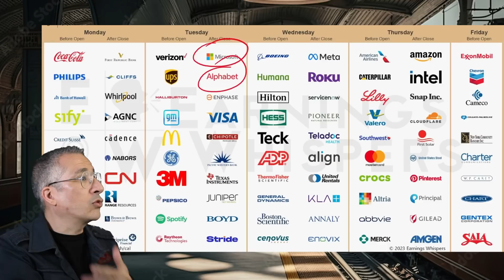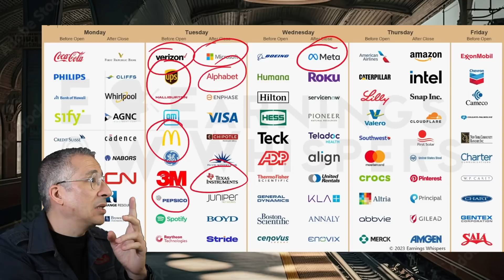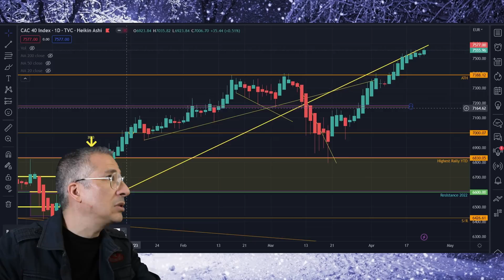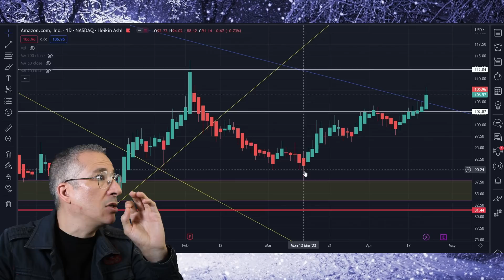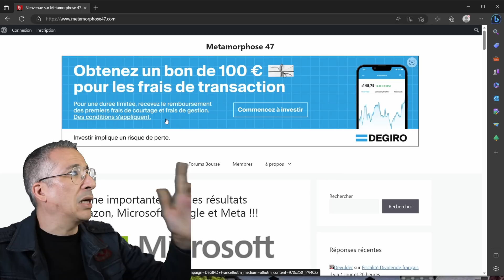Amazon, Microsoft, Google, Meta... La semaine de résultats qui peut changer la bourse !!!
Amazon, Microsoft, Google, Meta... Les résultats qui peuvent TOUT changer !!!

Date d'enregistrement: 23 avril 2023